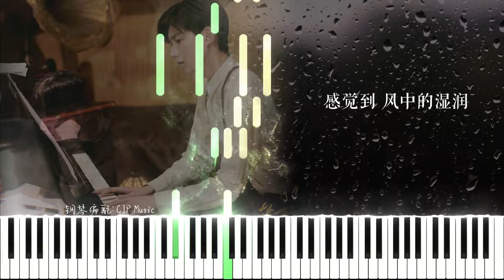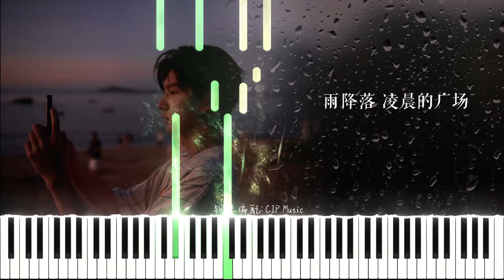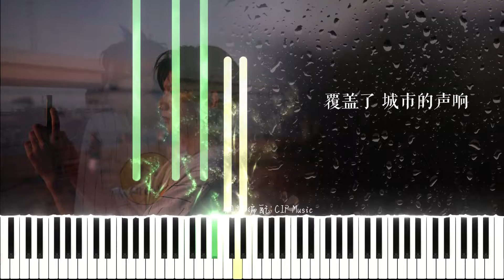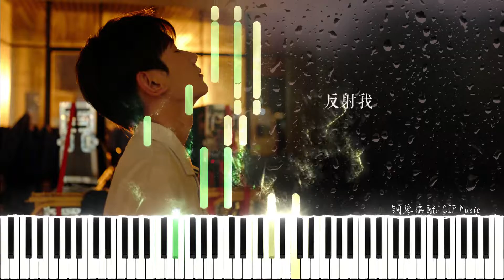王源 Roy Wang 《多云转晴又转阴》钢琴版 Piano Cover | Piano by CIP Music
/ cipmusic

3 versions are included. Click 'file list' to choose the one you want 包含一份五线谱两份简谱